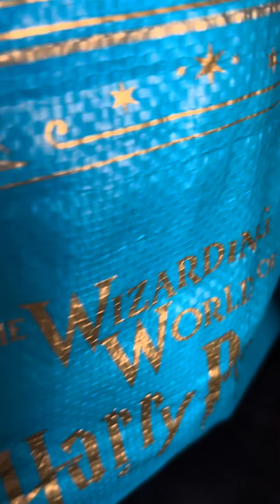February 4, 2024 11:25:28:29 “So they are not the evils that you have to face” - accepted, yes?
As I heard later
We had a red pocket app that's connected
With WSJ
Here is the via:

Don't be disappointed
That's how to help with navigation
You could stay in it
But only you